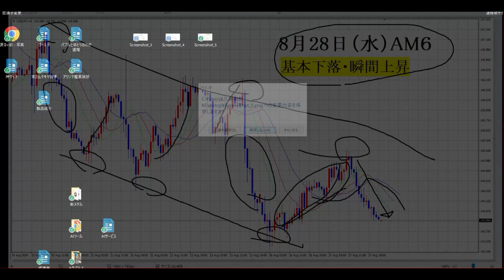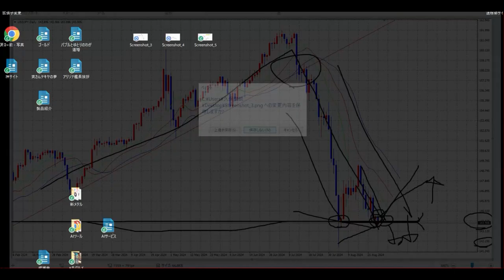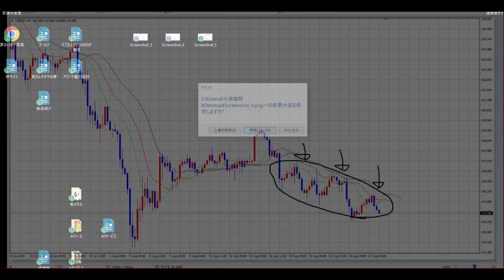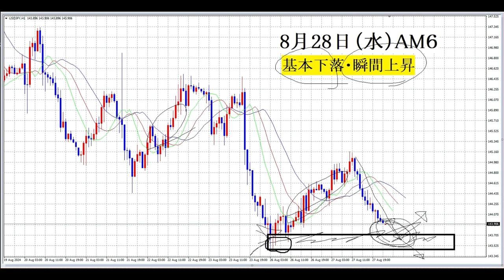【FX】今週は基本SELLです。「145円から144円そして143円」